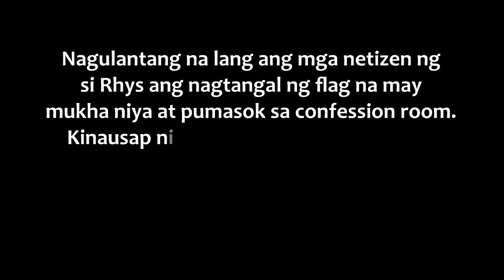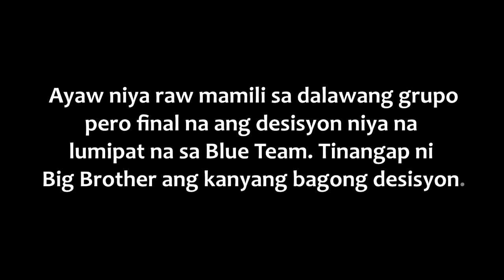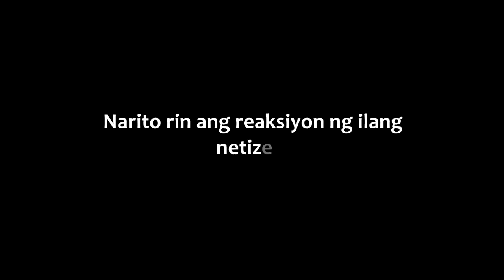REIGN AT ALI Nagulantang sa pagbaliktad ni RYHS, Nabigla sa desisyon ng kasama nila